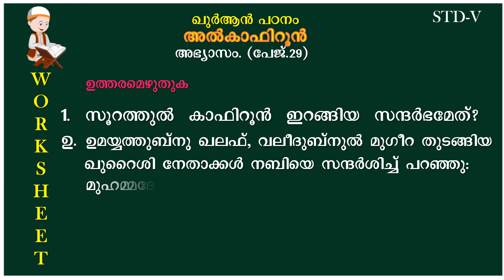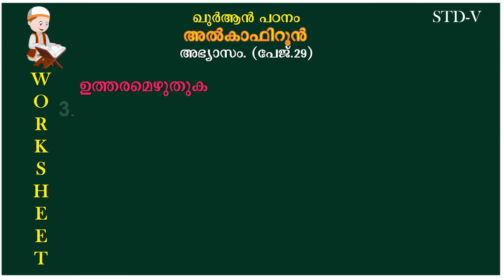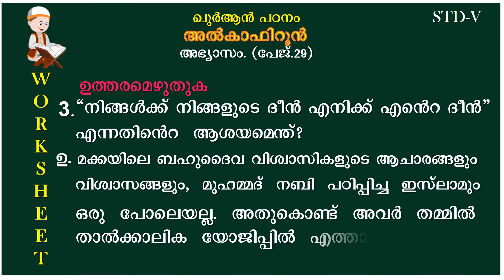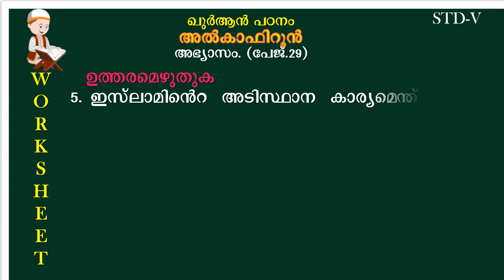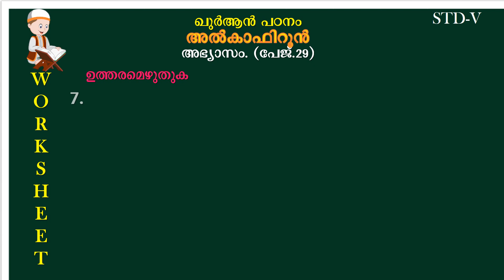STD-05 | ഖുർആൻ പഠനം | Majlis | Work Sheet | Lesson: 07 | الكافرون |SVS MEDIA | Veluthakadavu